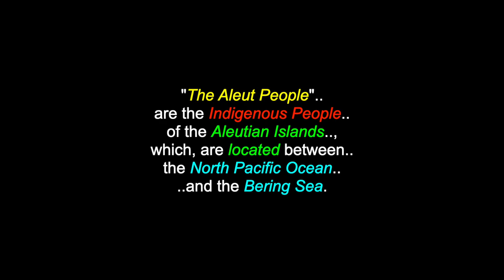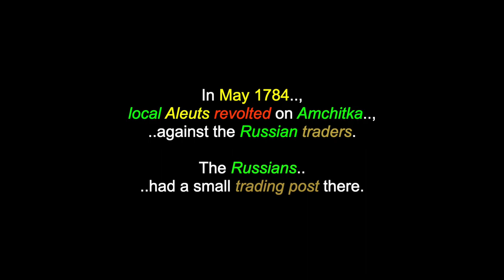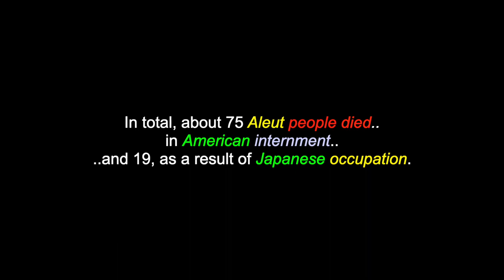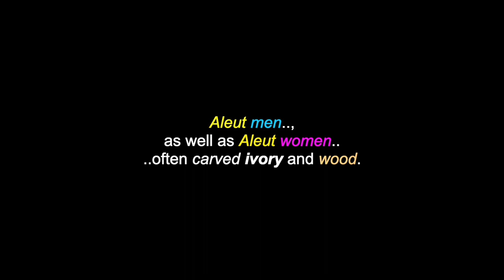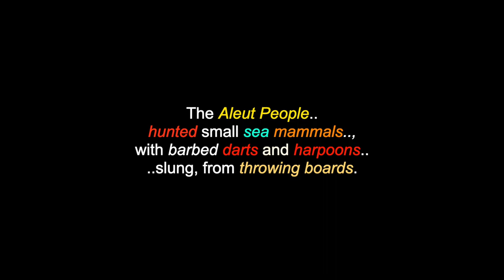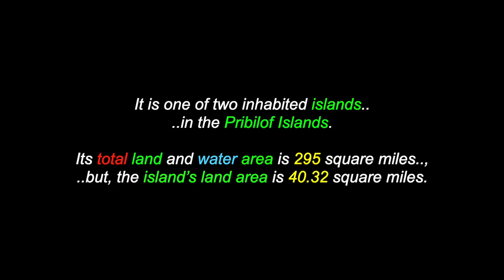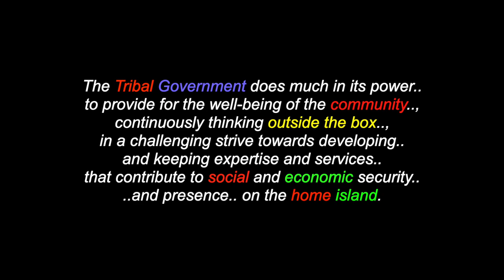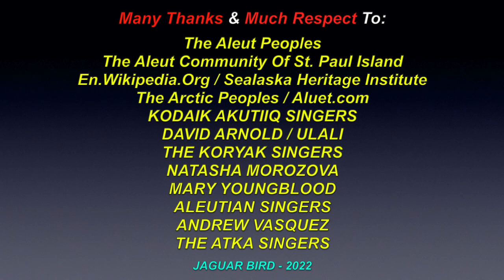The Aleut Peoples & The Community Of St. Paul Island: Aleutian Islands, USA & Russia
This is a video for: "The Aleut People" & "The Aleut Community Of St. Paul Island" who reside in the Aleutian Islands, located in both Alaska, USA & Kamchatka Krai, Russia. There are also over 1100 videos in this channel for many North, South & Central American Tribes & First Nations, Residential Schools, Chiefs, Elders, Historical Events, Indigenous Concerns, Quotes, Legends, Environmental Youth Activists.. and much more.

"The Aleut People" are the Indigenous People of the Aleutian Islands, which, are located between the North Pacific Ocean and the Bering Sea. Both the Aleut People and the islands are politically divided, between the US state of Alaska and the Russian administrative division of Kamchatka Krai. In the Aleut language, they are known by the endonyms Unangan (eastern dialect) and Unangas (western dialect), both of which, mean: "people". The Russian term "Aleut" was a general term used for both the Native population of the Aleutian Islands and their neighbors to the east in the Kodiak Archipelago, who were also referred to as: "Pacific Eskimos". In June 1942, during World War II, Japanese forces occupied Kiska and Attu Islands in the western Aleutians. They later transported captive Attu Islanders to Hokkaidō, where they were held as "prisoners of war", in harsh conditions. Fearing a Japanese attack on other Aleutian Islands and mainland Alaska, the U.S. government evacuated hundreds of more Aleut people from the western chain and the Pribilofs, placing them in internment camps, in southeast Alaska, where many died of measles, influenza and other infectious diseases, which spread quickly in the overcrowded dormitories. In total, about 75 Aleut people died in American internment and 19, as a result of Japanese occupation. The "Aleut Restitution Act" of 1988 was an attempt by Congress, to compensate the survivors. On June 17th 2017, the U.S. Government formally apologized for the internment of the Unangan people and their treatment in the camps.

Aleut Community of St. Paul Island Tribal Government​

"ST. PAUL OFFICE"
2050 Venia Minor Rd.,
St. Paul,
Alaska
USA
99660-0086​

"ANCHORAGE SUPPORT OFFICE"
4720 Business Park Blvd.,
Suite G-42
Anchorage,
Alaska,
USA
99503

I claim no ownership of any of the clips, video and music expressed in this video...and employ my borrowing of them with much respect and thanks. Credits are also given at the end of the videos, as well as below. No personal monetization is being done with this video, by me, nor am I receiving any other benefits from any of these videos. They are meant for all, to heal, teach, discuss, inspire and inform and share. No theft and/or disrespect is intended. I post all of these videos, with love and respect. I am also "not" part and/or, a member of "any other social media sites" (i.e.: FACEBOOK, TWITTER, INSTAGRAM, etc.. etc.. etc..) and since I have seen my own videos from You-Tube posted on other sites, by people who are representing themselves with the name "Jaguar Bird".. and the fact, that I am under a siege of disrespectful hackers.. (and the sad fact, that some people enjoy "pretending" to be other than themselves, on the Internet).. I wanted to warn anyone contacting someone who is going by the name "Jaguar Bird", that it is NOT me.. and if this person(s) is claiming to be me, I ask that you please contact the Administration personnel of that site.. and make them aware that a fraud is being committed. Thank you, Miigwetch! ..for helping to stop someone else from being deceived and/or, wronged.

Many Thanks & Much Respect To: The Aleut Peoples..; The Aleut Community Of St. Paul Island..; En.Wikipedia.Org..; Sealaska Heritage Institute..; The Arctic Indigenous Peoples..; Aluet.com..; KODAIK AKUTIIQ SINGERS..; DAVID ARNOLD..; ULALI..; THE KORYAK SINGERS..; NATASHA MOROZOVA..; MARY YOUNGBLOOD..; ALEUTIAN SINGERS..; ANDREW VASQUEZ..; THE ATKA SINGERS.. and to all the other brothers and sisters who have contributed to this video with photos and/or, in any other way.